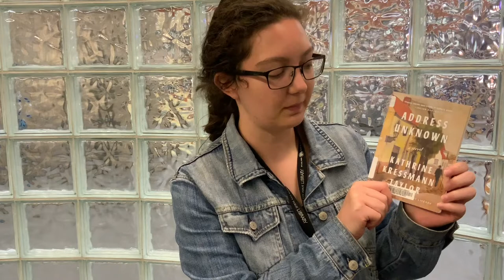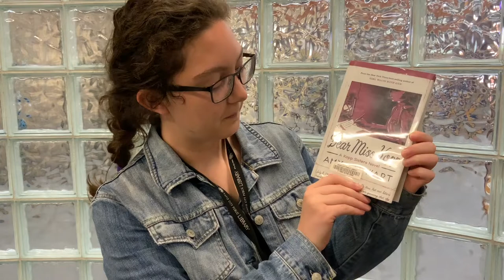WWII Epistolary Novels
Follow along as we share some of our favorite epistolary World War II novels!